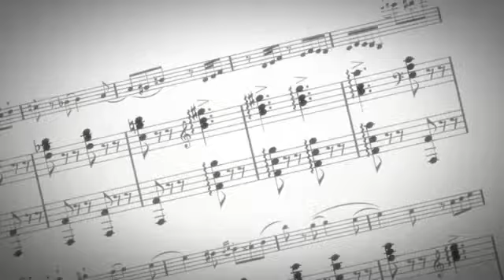Your Lie in April -[AMV] Highschool - guccihighwaters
check out for more on instagram